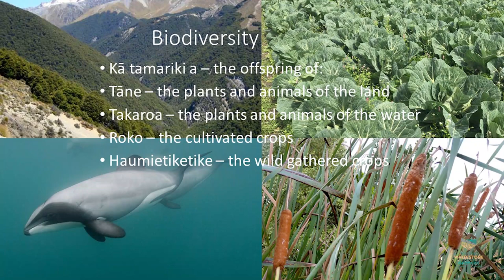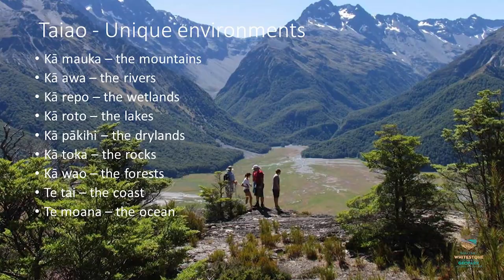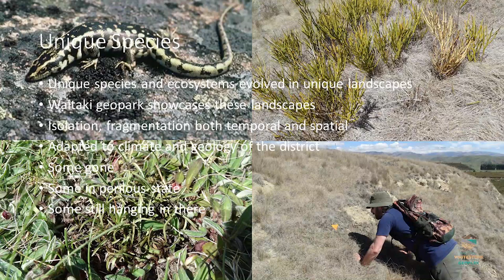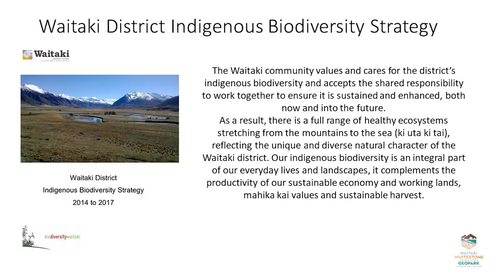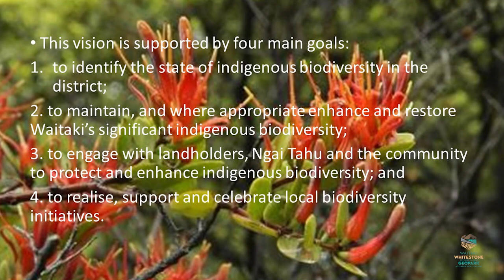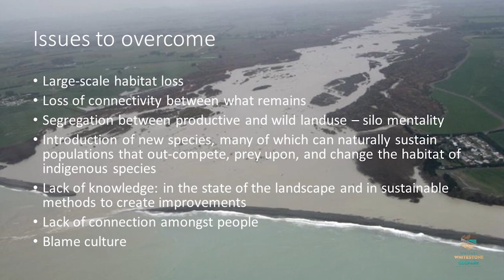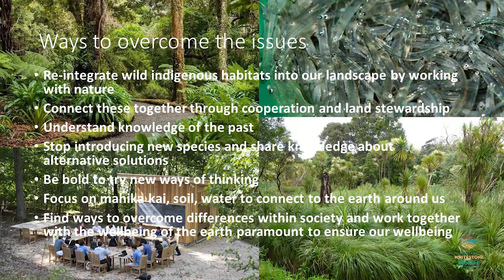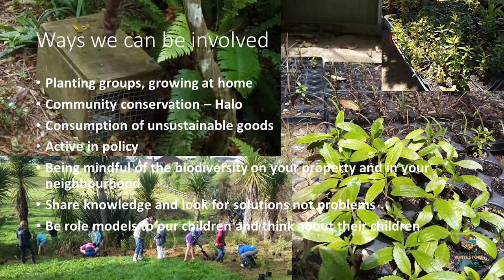'Ki Uta Ki Tai - Everything is connected' - A presentation by Gareth Boyt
Our public talk series wrapped up for 2020 with Gareth Boyt joining us on the 19 November at the Oamaru Library.  'Ki Uta Ki Tai - Everything is connected' looked at our unique species and their connection to the Geopark, interactions within ecosystems, traditional ecological knowledge and how understanding the past will help us to deal with the future!

Gareth recently joined the Waitaki District Council team as Biodiversity Advisor. He has a background in conservation, ecosystem monitoring and education with the Whare Wānanga framework and a passion for sustainable land management and healthy ecosystems. He lives on a small farm at Waianakarua with his wife and 1 year old son, where they grow flowers, vegetables and trees. He has a major interest in alternative forms of looking after our land (as opposed to the current “utilisation” of land), celestial observation and sees a bright future for our unique biodiversity through systems of incorporation and understanding rather than the current situation of segregation. Everything is connected...